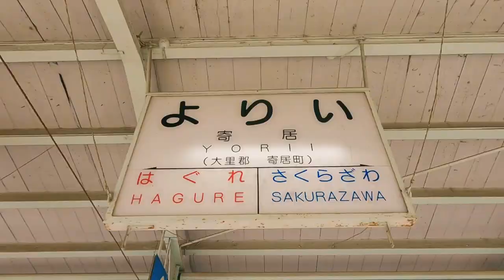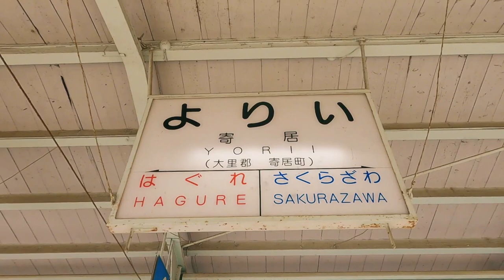【ゆりキャン】イタリア女子の初ソロキャンプ 第一話 アヒージョに挑戦！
キャンプが好きだけど日本に初めてでした！